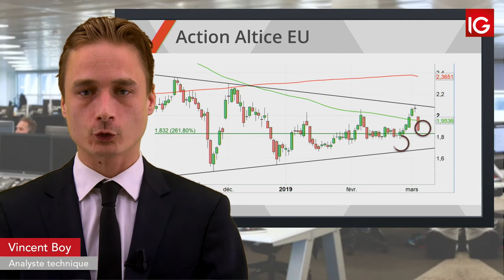Bourse - ALTICE (EU), craintes sur le secteur - IG 06.03.2019